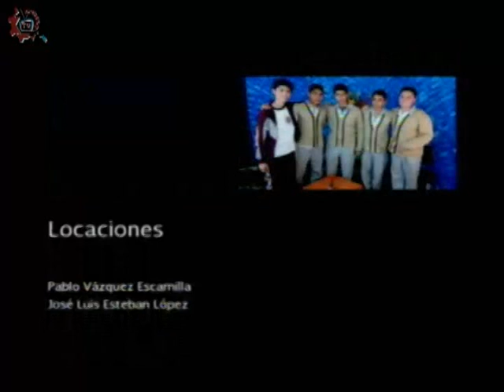20160118-CE1516/Nuestros alumnos/Ventajas y desventajas de la Tecnología - EST 32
Nuestros alumnos. Ventajas y desventajas de la Tecnología. EST 32. Invitados: Fernanda, Erick, Kelly, Karina, Vanessa. Conduce: Alejandro Jaime. Fecha de emisión: 18 de enero de 2016. Este y otros programas los puedes ver Producciones con fines educativos para secundarias técnicas en el Distrito Federal, México.